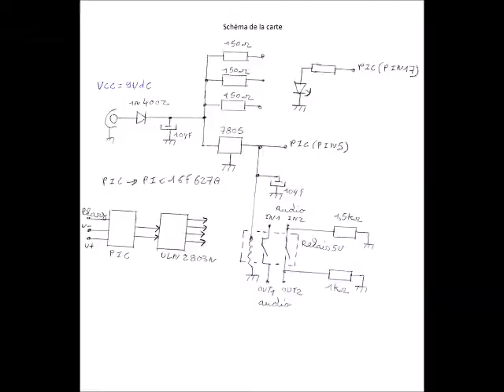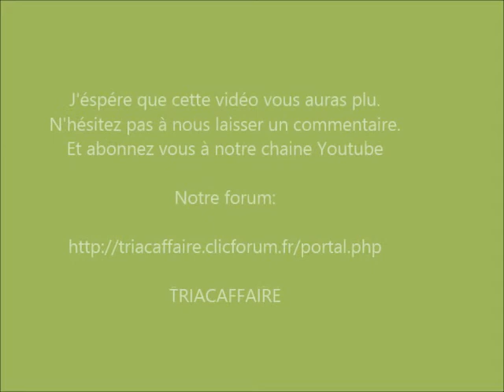Lecteur multimédia B1080PX-4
Présentation d'un Lecteur multimédia B1080PX-4.

Ce lecteur coute 430 euros dans le commerce.

Dites nous si vous aimez ou si vous n'aimez pas.
N'hésitez pas à nous laisser un commentaire, et a mettre un  ""j'aime"".